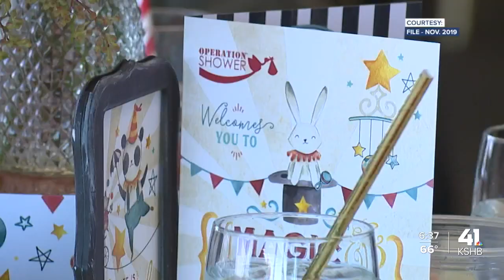12th annual Chiefs Style Lounge highlights Kansas City, women-owned businesses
12th annual Chiefs Style Lounge highlighted Kansas City women-owned businesses.